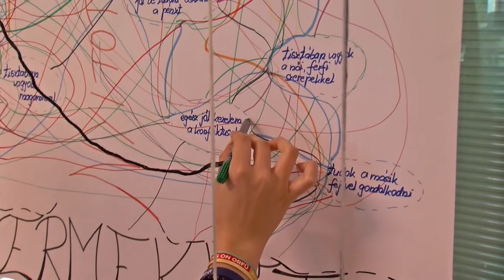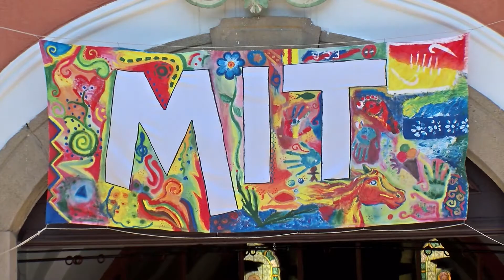Nőj nagyra! 35. Máriagyűdi Ifjúsági Találkozó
Nőj nagyra! - ez volt az idei, immár 35. máriagyűdi ifjúsági találkozó mottója, melyen a felnőtt-lét kérdéseit, nehézségeit járták körbe. Több mint százötvenen vettek részt a találkozón.